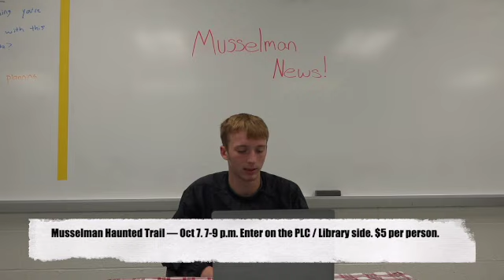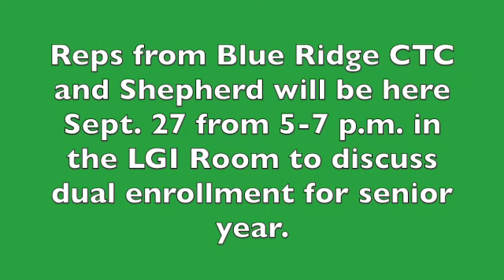Morning Announcements 9 19 23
Morning announcements at Muscleman High School for Sept. 19, 2023. Music credit: Overdrive by Matrika via Uppbeat.